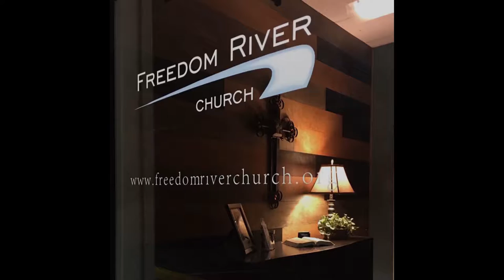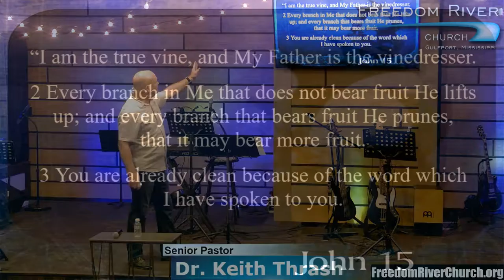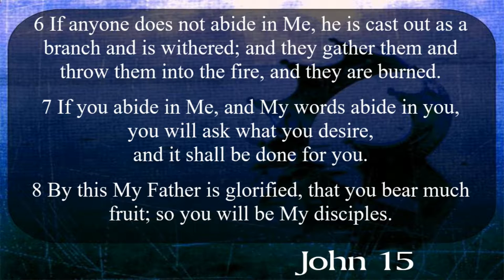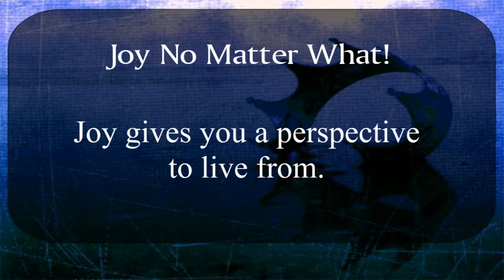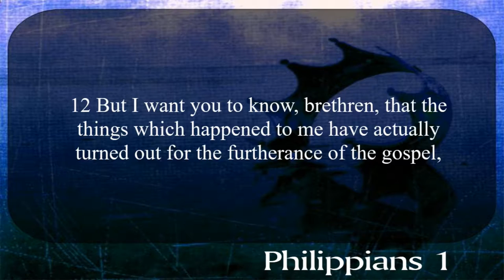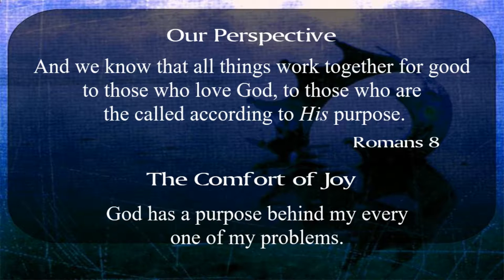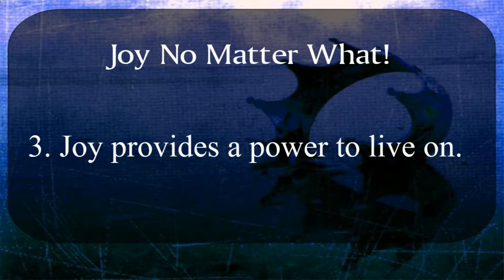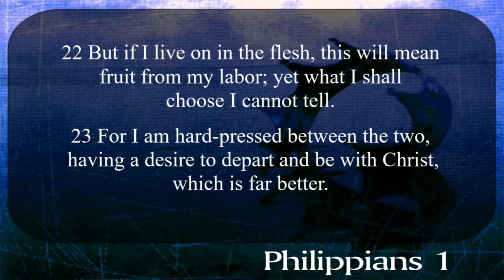Freedom River Church Sunday Message 7/28/19